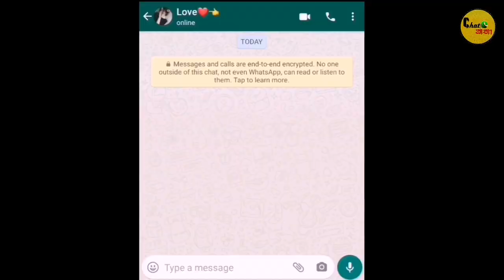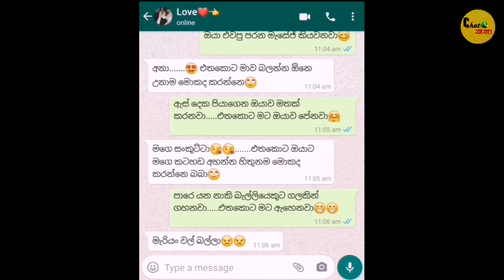Whatsapp chat sinhala -අම්මෝ කෙල්ලට එපා උනා | love story | txt and emojy | short films | Chat katha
About: Chat makes fun and romantic. Think of short stories through SMS conversations. Watch fun, crazy and amazing SMS conversations as they unfold

* Whatsapp bubble chat sinhala
* Whatsapp funny chat sinhala
* Sad whatsapp chat sinhala
* Whatsapp text sinhala
* Whatsapp text message
* Love story sinhala
* Whatsapp love story
* Text katha
* Chat katha

 ☆Keywords -